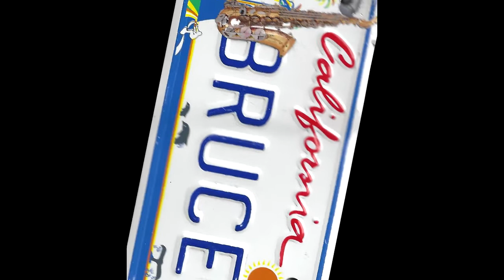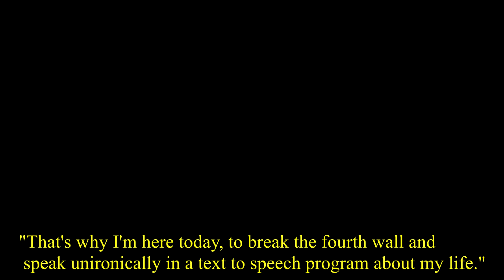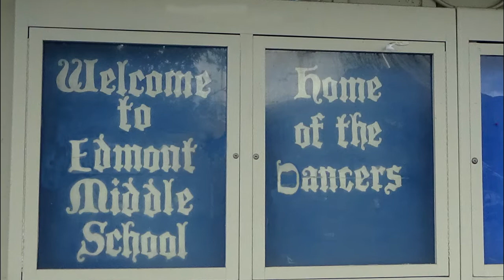ROLLING START! Episode 1: Fresh_Openings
How did I get to Youtube in the first place?